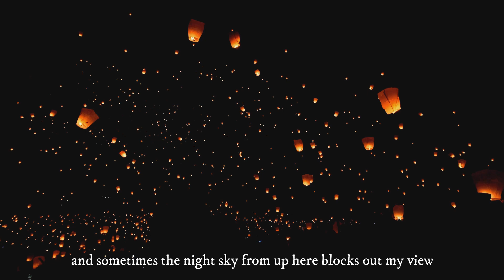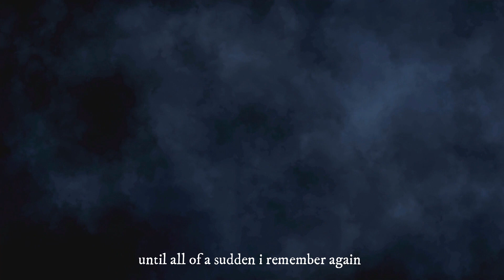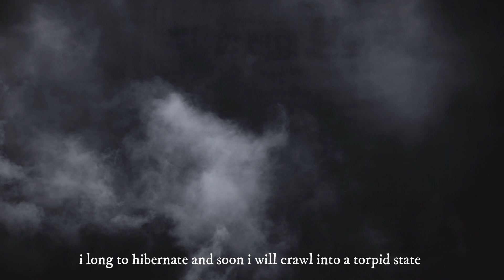Emaline Delapaix - 'Hibernate - Lyric Video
'Hibernate' by Emaline Delapaix taken from the 2012 EP 'Between Breeding Seasons available for purchase